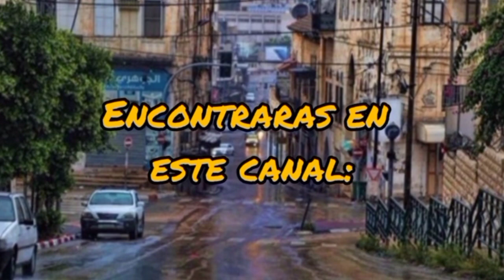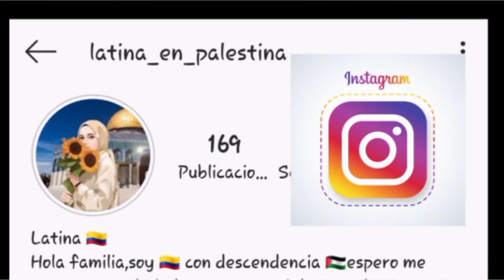LATINAS POR EL MUNDO🌍LES DESEAMOS UNA FELIZ NAVİDAD 🎄@latinaenpalestina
💜vikingos latinos